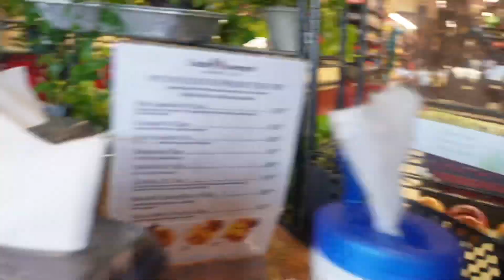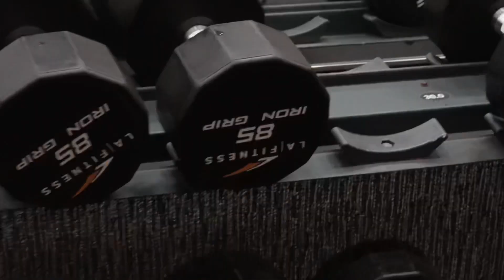WHERE ARE THESE WINGS FROM!!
The boys help me make an amazing work out video! But where’s the wings from??